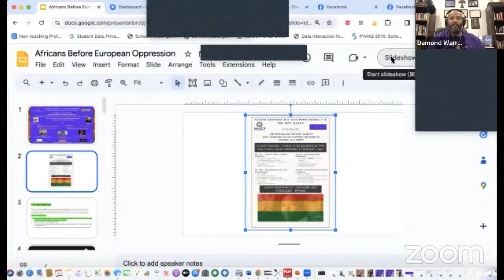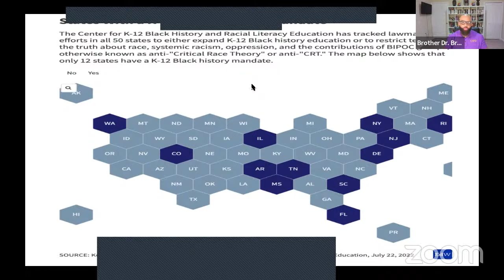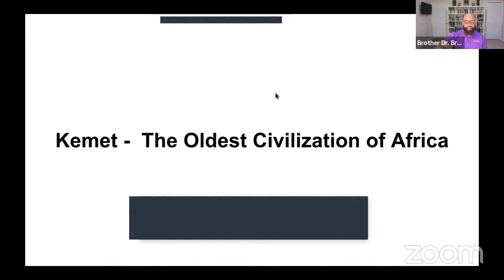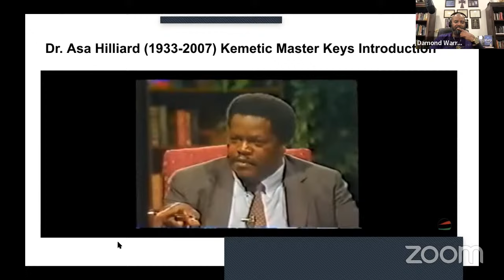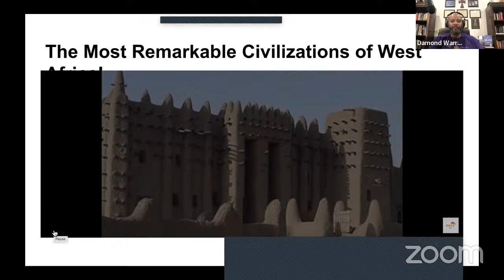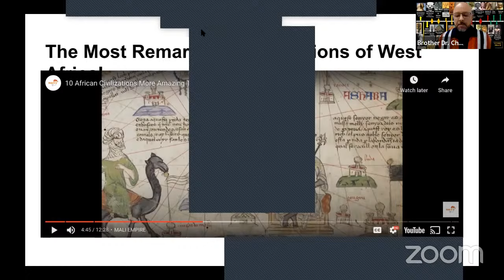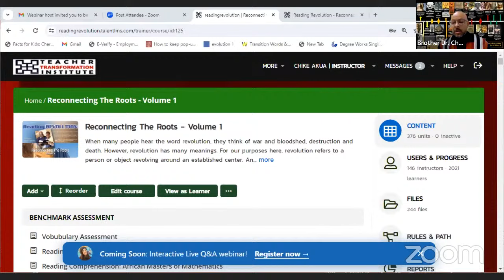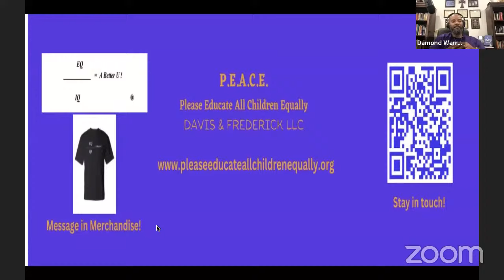Please Educate All Children Equally & The NAACP Chapter of M.O.T. “Beyond Black History Month” Wh…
We cannot depend on schools to teach Our History to Our People. We must do it ourselves!

This series aims to introduce the masses to the selected topics through our panel discussion to lead the audience toward further research and understanding of Our History!